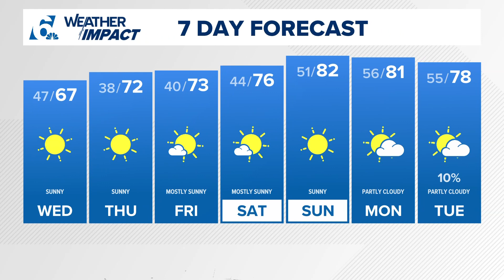Cold temperatures, clear skies ahead | Central Texas Forecast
Wednesday is anticipated to be high of 67 degrees, low of 47 degrees.